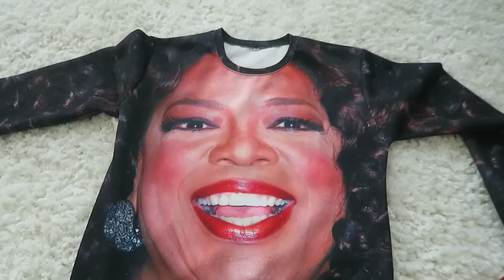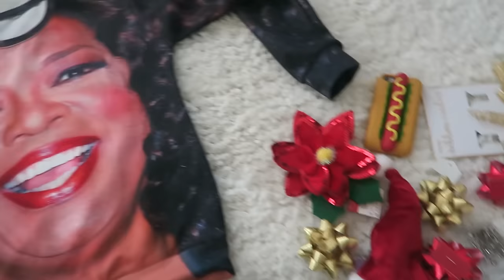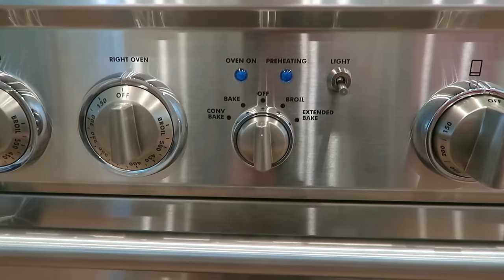DIY OPRAH CHRISTMAS SWEATER!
I make a very special DIY Oprah Christmas Sweater!